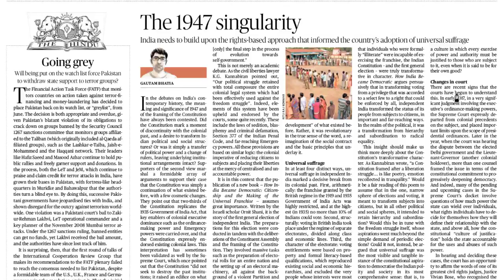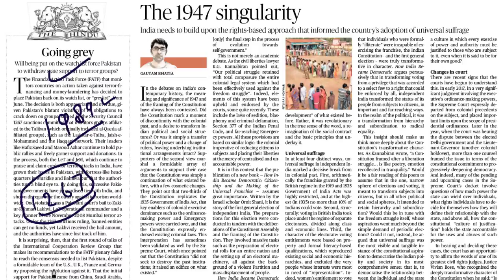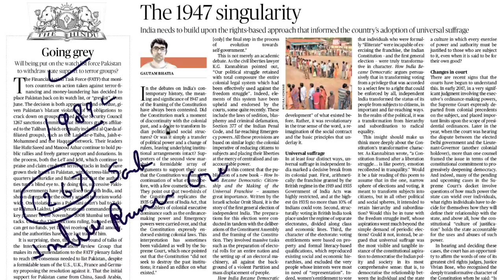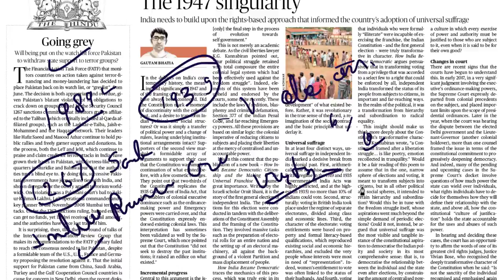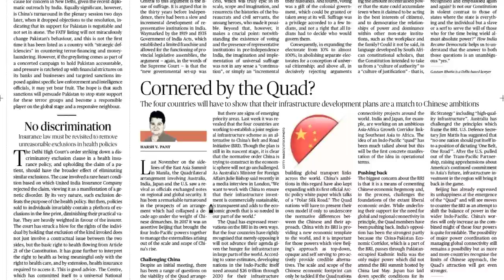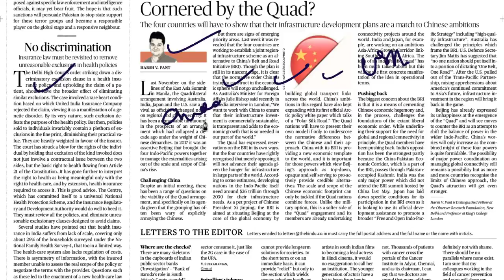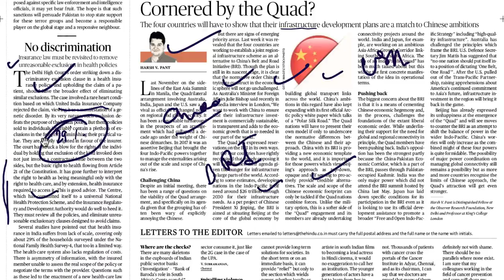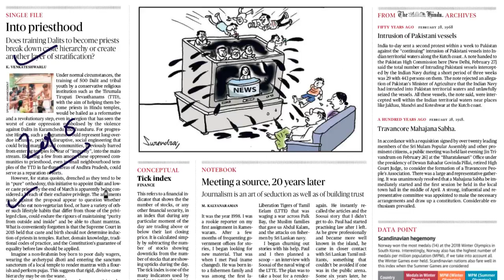28 February, 2018 The Hindu Discussion, Democracy, FATF, Quad, health insurance, consitution